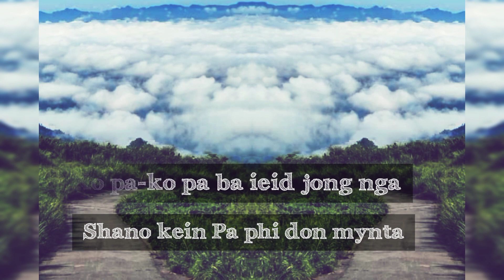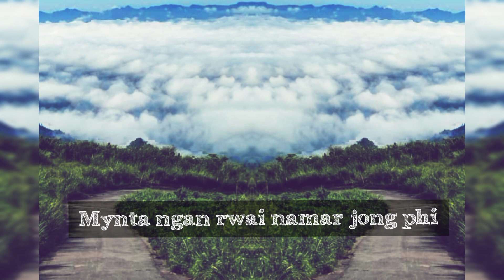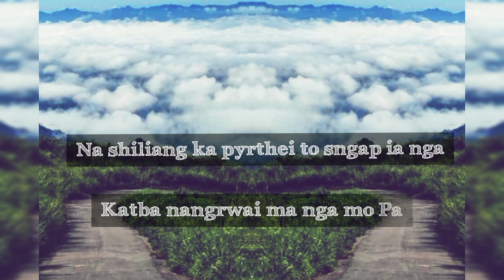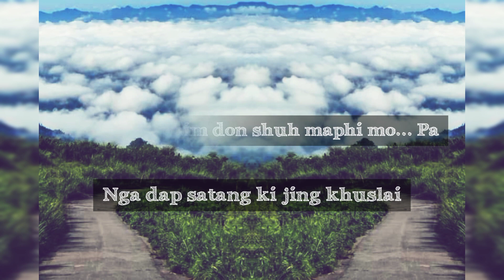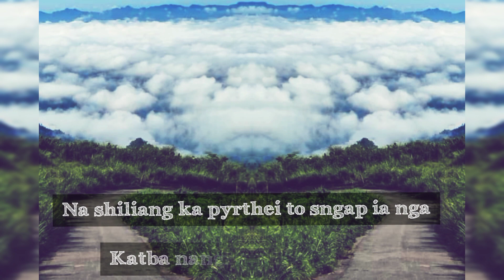Pa Ba ieid || Gilbert Nongkynrieh || Jingrwai Rim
'' im ka Kyrteng sah ka Nam ". Ki sur jing rwai kin iai sah ha ngi kum ki jing kymaw.
Song : Pa Ba ieid
Artist : Gilberth Nongkynrieh